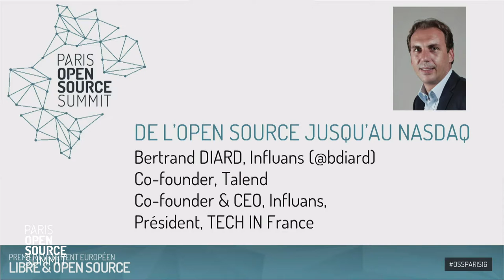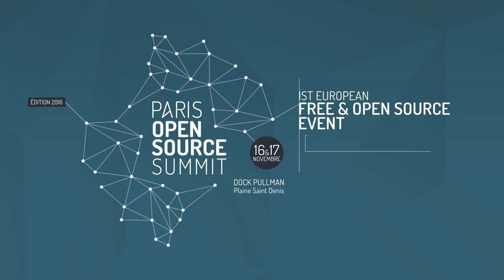De l'open source jusqu'au Nasdaq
Bertrand Diard, Chairman & CEO - co-founder at Influans